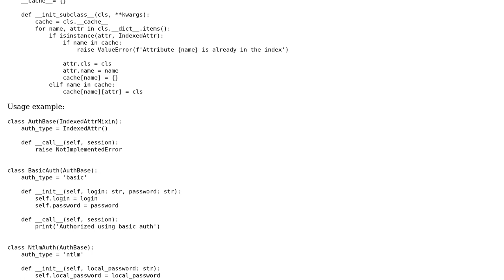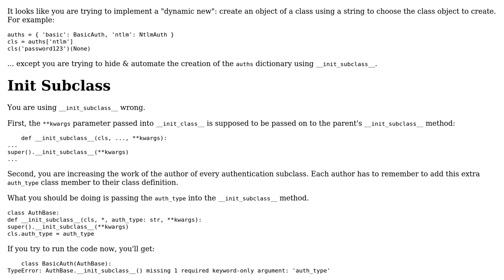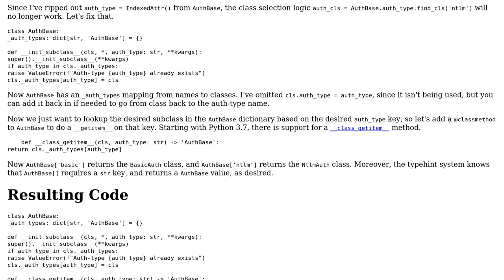Indexing base class attribute overrides: cls -› value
With thanks & praise to God, and with thanks to the many people who have made this project possible! You are responsible for your own actions.